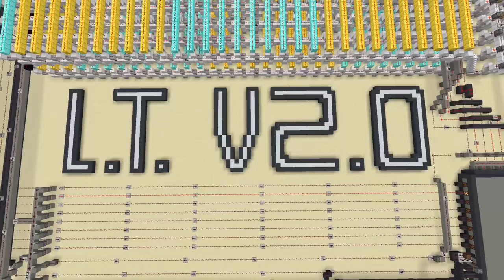Programmable Redstone Computer Showcase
A short showcase of the specs and functionality of the second version of my computer in Minecraft.